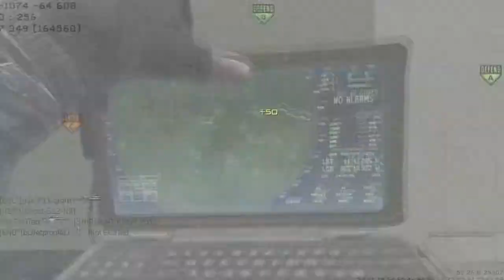COD Modern Warfare 3 MOAB 57-6 Domination on Arkaden by bulletproofAli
COD Modern Warfare 3 57-6 MOAB Domination on Arkaden by bulletproofAli